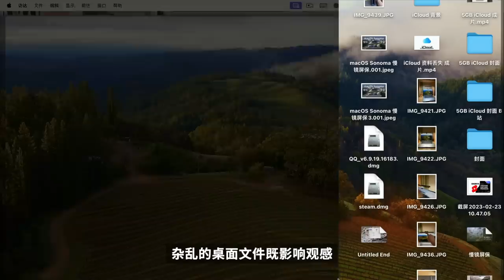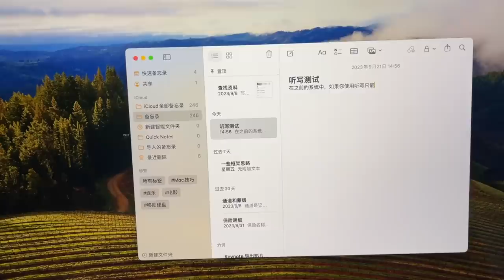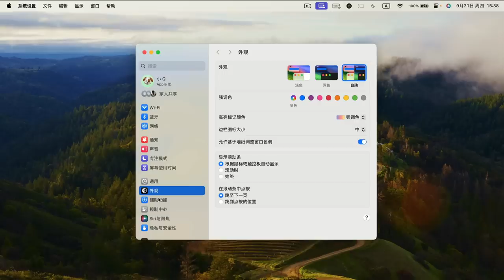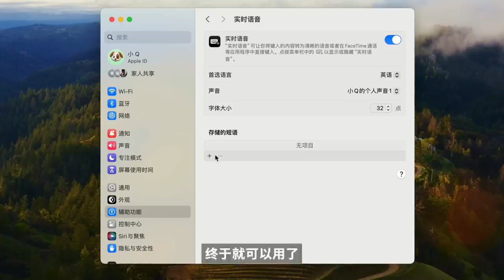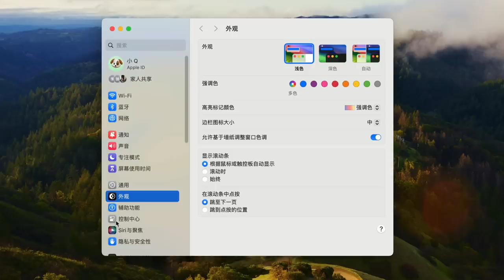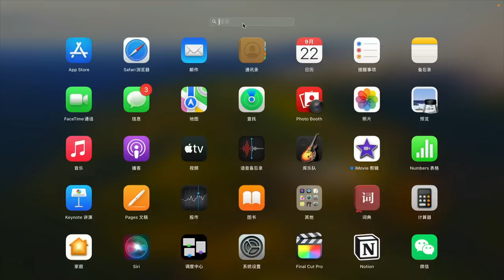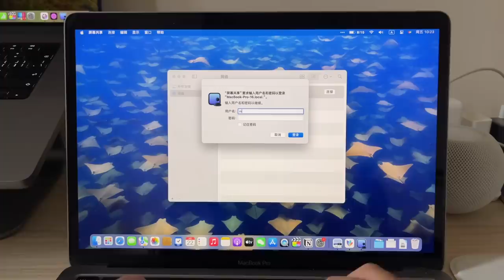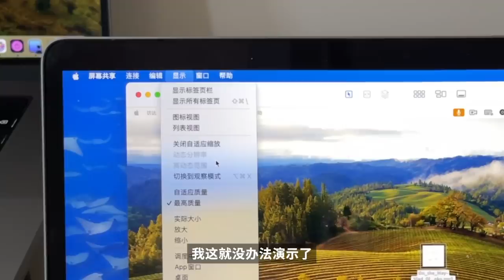Apple 没告诉你的 10 个 macOS Sonoma 隐藏功能